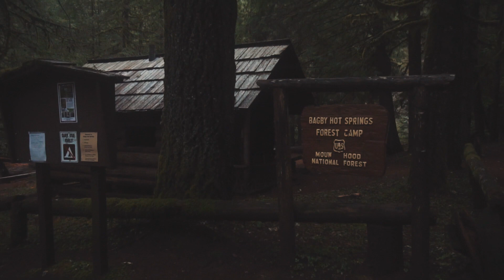BAGBY HOT SPRINGS - OREGON [Sony a6300 + Zhiyun Crane]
Bagby Trip List:

$5 Parking
Towel
Water

If you go at night add:
Candles for tub
Flashlight or have enough battery on your phone

There is a designated campground now.

About 1.5 mile hike from parking trail head.

Gear I use to make videos:

Sony a6300

Sony 16mm 2.8

Zhiyun Crane Gimbal

Dji Mavic Pro